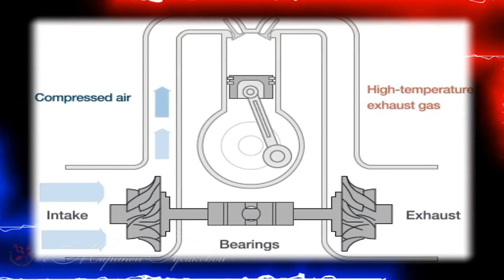День АВТОМОБИЛИСТА Прикольное Поздравление [4-е воскресенье октября]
Пусть мотор не барахлит,
Не дырявятся колёса,
И удача, как магнит,
Прилипает к тебе просто.

Пусть гаишник видит сон,
Когда мчишься ты сто двадцать,
И не будет штрафом он
В яркий твой полёт вторгаться!